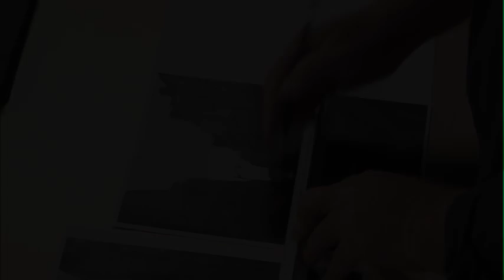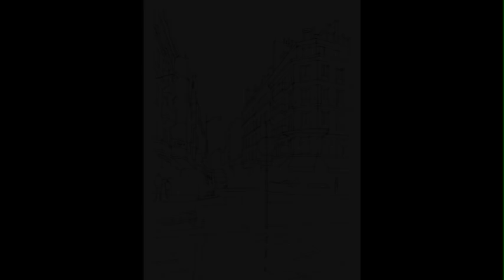Preview | From Photos to Fantastic: Sketching Cityscapes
Use this easy drawing tip, excerpted from Iain Stewart's From Photos to Fantastic: Sketching Cityscapes to get accurate size and placement of people within a city scene, no matter how far or near they are.